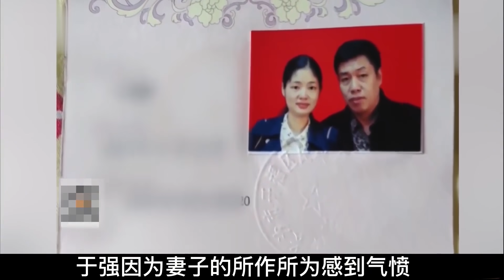中國百姓故事：50歲娶回年輕漂亮媳婦，剛過3年就要離婚